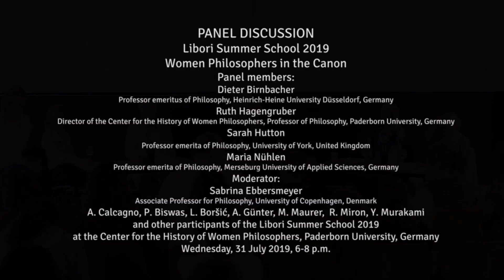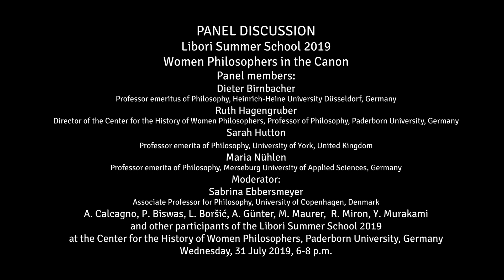Libori Summer School 2019: Women in the Canon?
(German version below)
Prof. Dr. Dr. h. c Dieter Birnbacher is a philosophy professor at the Heinrich-Heine-University Düsseldorf and a leading expert on ethics and practical philosophy in Germany. Moreover, he was one of the initiators for establishing Practical Philosophy/Ethics in the curriculum for schools in North Rhine-Westfalia.
As part of the German section of the Summer School, a round of discussions was organized on Wednesday, July 31, 2019. Dieter Birnbacher (Düsseldorf University), Ruth Hagengruber (Paderborn University), Sarah Hutton (University of York, UK), and Maria Nühlen (Merseburg University of Applied Sciences) discussed with the audience in what way women philosophers can and should be part of the syllabus. The discussion was moderated by Sabrina Ebbersmeyer (University of Copenhagen, Denmark).

Podiumsdiskussion mit Dieter Birnbacher – “Philosophinnen im Kanon?”

Prof. Dr. Dr. h. c Dieter Birnbacher ist seit 1996 Professor für Philosophie an der Heinrich-Heine-Universität Düsseldorf und ein führender Experte für Ethik und praktische Philosophie in Deutschland. Zudem ist er einer der Hauptverantwortlichen für die Etablierung des Unterrichtsfaches „Praktische Philosophie/Ethik“ an Schulen in Nordrhein-Westfalen.

Im Rahmen der Libori Summer School wurde am Mittwoch, den 31. Juli 2019 eine Diskussionsveranstaltung zum Thema “Philosophinnen im Kanon?” durchgeführt. Dieter Birnbacher, Ruth Hagengruber (Universität Paderborn, Deutschland), Sarah Hutton (University of York, GB) und Maria Nühlen (Hochschule Merseburg, Deutschland) debattierten gemeinsam mit dem Publikum die Frage , ob und wann Philosophinnen Teil des Lehrplans sein sollen. Moderiert wurde die Diskussion von Sabrina Ebbersmeyer (Universität Kopenhagen, Dänemark).

his